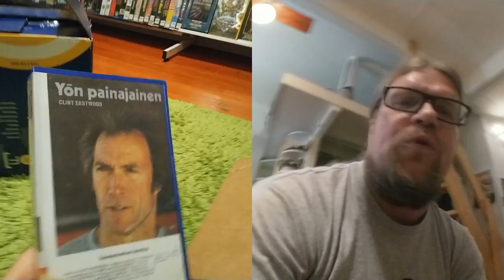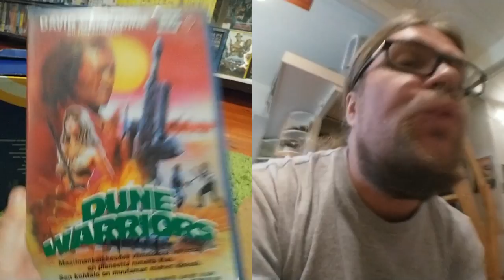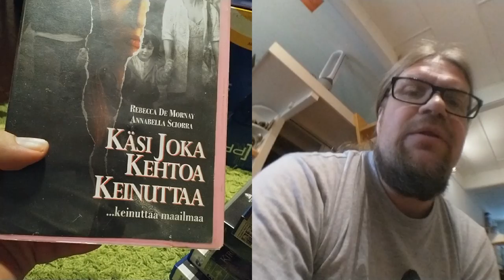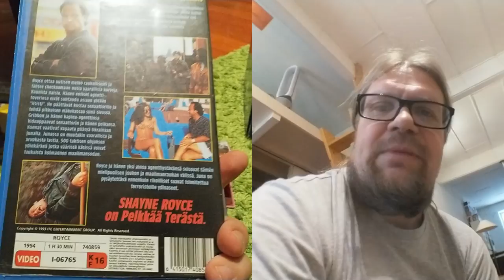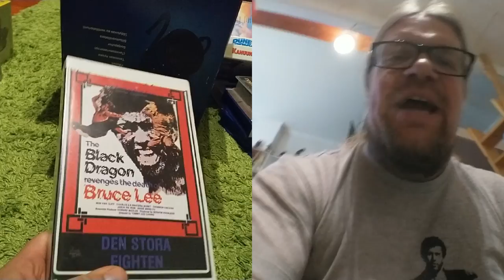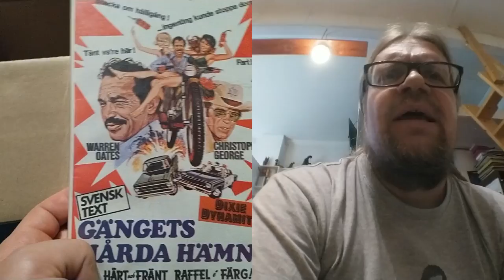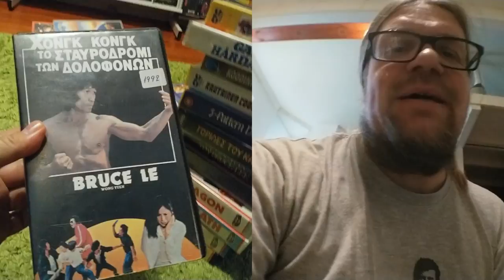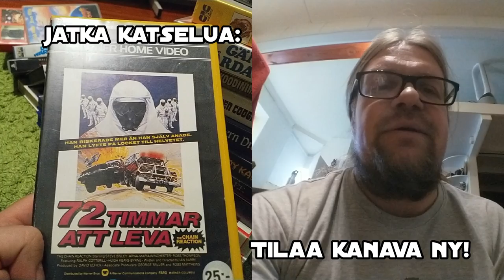Video Unboxer 19/2019: Jo saapui joulu keskelle juhannusta!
https:/videospace.fi Hyvää juhannusta kaikille Videospacen katsojille ja tervetuloa seuraamaan juhannuksen erikoispitkää Unboxer-jaksoa. Nimittäin jussin kunniaksi saapui toimitukseen hekumallinen VHS loota ja sen sisältöä perataan tässä jaksossa. Luvassa siis erikoispitkä supersäkki!